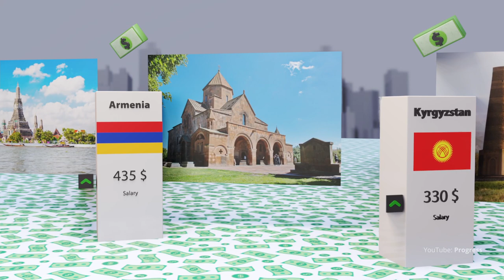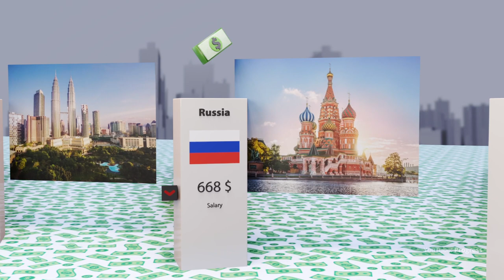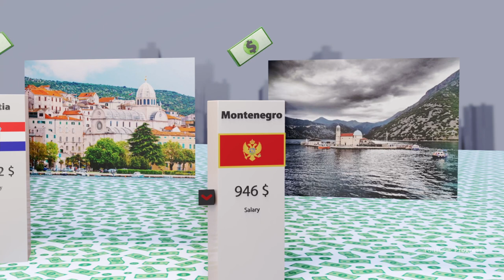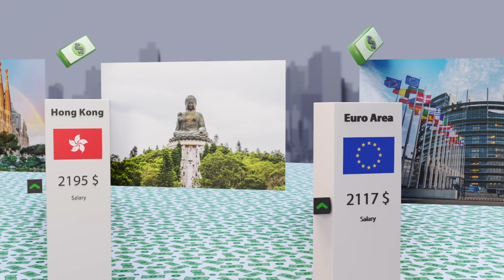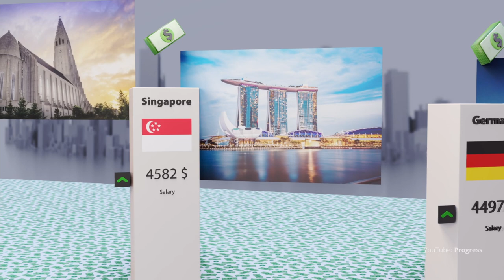Comparison: Average Salary In Each Country 2022 | Highest Income Countries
Rankings by Country of Average Monthly Net Salary. Salary comparison 2022